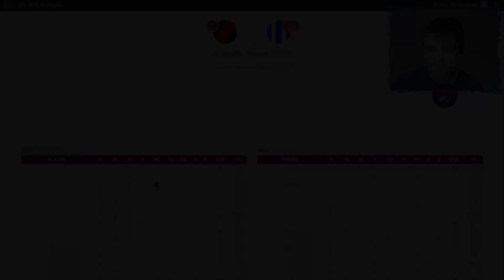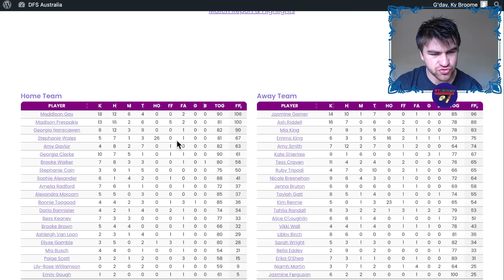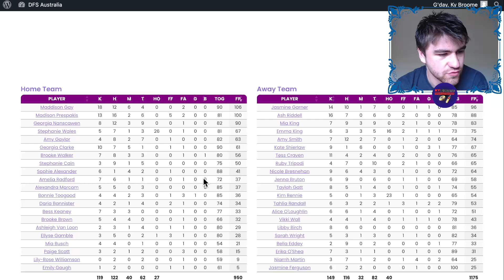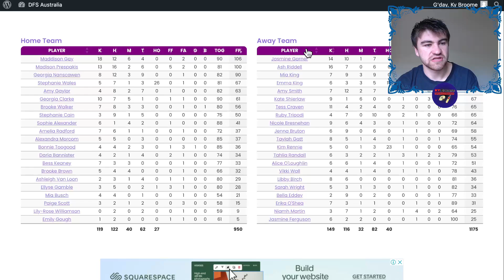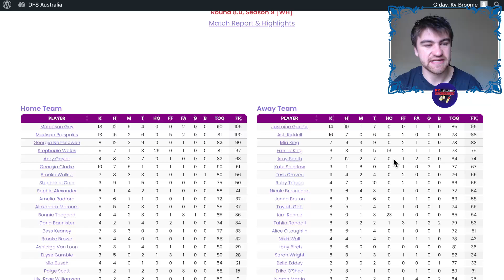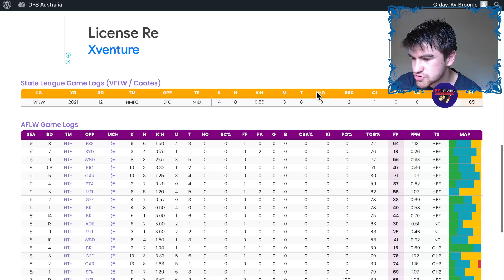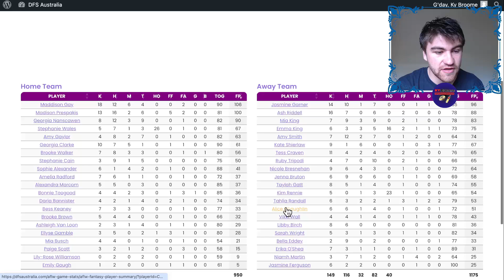Essendon Bombers vs North Melbourne Kangaroos AFLW Fantasy Game Review 2024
My AFLW Fantasy Review of the Essendon Bombers vs North Melbourne Kangaroos Round 8 Game